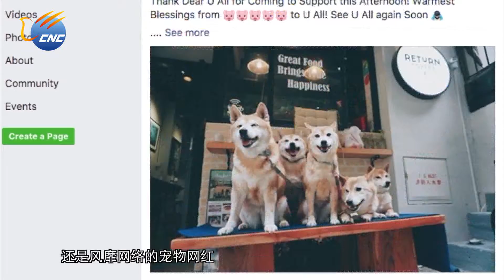中國新華電視《香港傳真》「We5 」柴犬 養狗哲學增進溝通瞭解